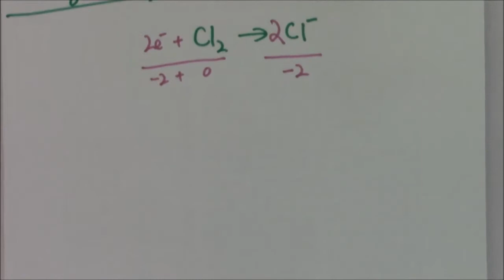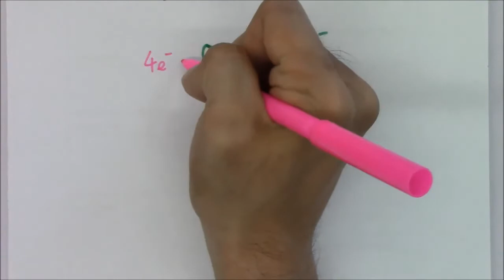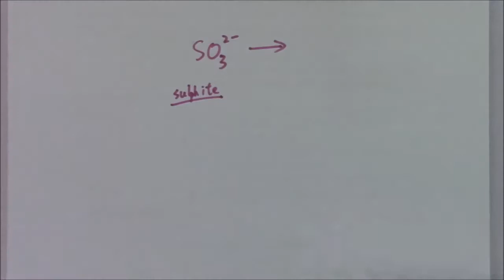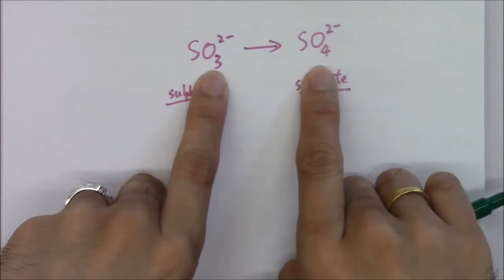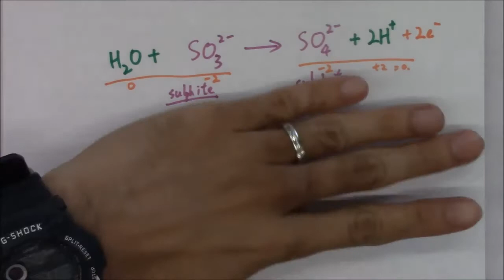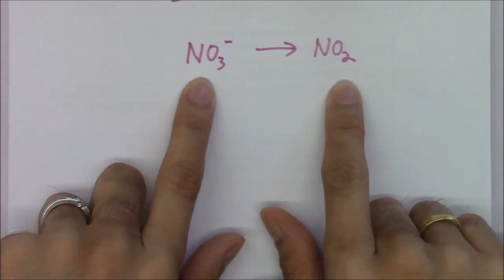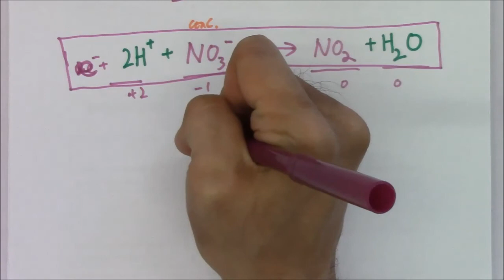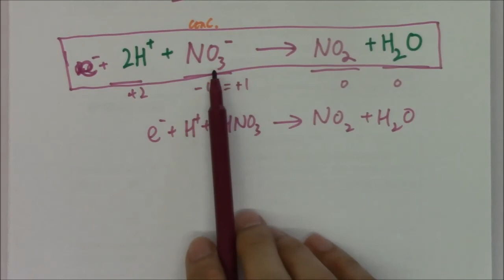DSE07 - (04) Balancing half-equations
This video is a guide to balance half-equations. Just try to recite the initial state and final state of the species, and get the balanced equation by yourself.